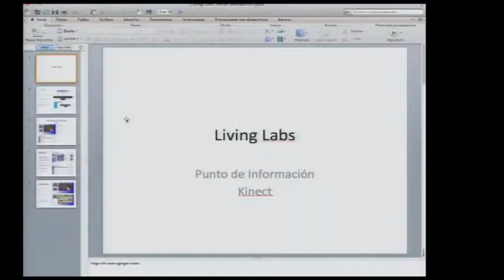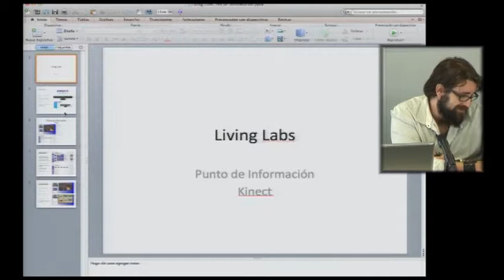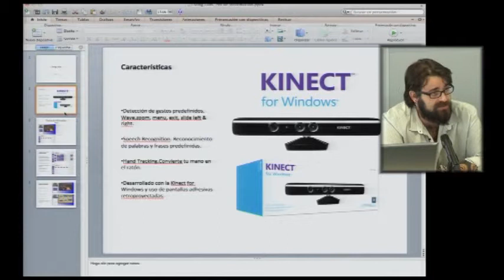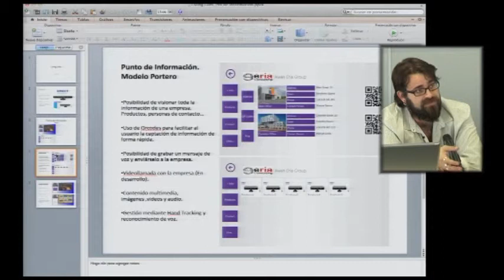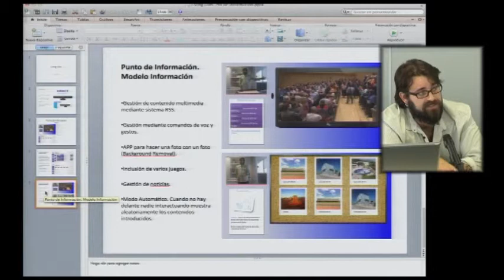Proyecto sobre puntos de información del campus de la UJI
Vicente Santos
Realización: Diego Climent
Cámara: Manuel Casany